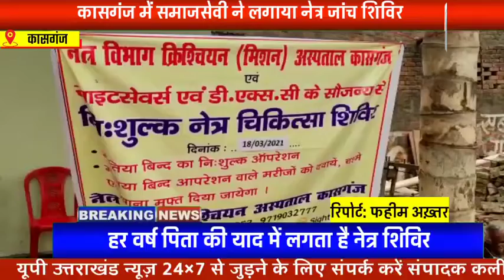कासगंज में समाजसेवी ने पिता की याद में लगवाया नेत्र शिविर, हर साल लगाया जाता है नेत्र शिविर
कासगंज में समाजसेवी ने अपने पिता की स्मृति में निशुल्क नेत्र शिवर का आयोजन कराया जिसमे क्षेत्र से आये गरीबो को डॉक्टर ने मरीजो के  चेकअप कर उनको ऑपरेशन के लिए भर्ती किया,

कासगंज के गंजडुंडवारा गांव सुजवालपुर प्रधान बसीम ने अपने पिता स्वर्गीय नाजिम खां की स्मृति में पिछले 4 सालों से गरीबो के लिए नेत्र शिविर लगते है। जिसमे लगभग 500 लोगो के चेकअप के बाद उनके आंखों के ऑपरेशन निशुल्क व दावा और खाना से लेकर रहने की व्यवस्था की गई है। सभी को नेत्र शिविर में आये मरीजो को बस द्वारा कासगंज मिशन हॉस्पिटल में उनके ऑपरेशन कराए जाते है। उनको ऑपरेशन के बाद बस द्वारा उनके घर पहुंचाया जाता है। इस वर्ष भी नेत्र शिविर कैम्प लगाया गया जिसमें क्षेत्र से बड़ी संख्या में मरीजो ने चेकअप कराए,

बाइट- मरीज

बाइट- प्रशांत यादव (नेत्र डॉक्टर)

बाइट- बसीम प्रधान(समाजसेवी)...
रिपोर्ट फहीम अख्तर